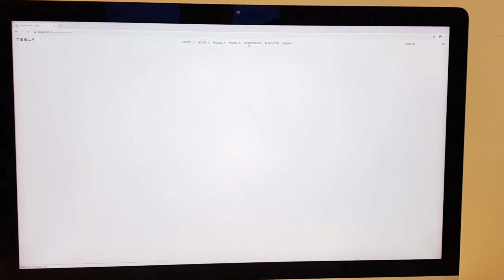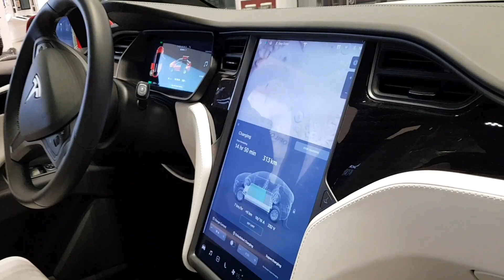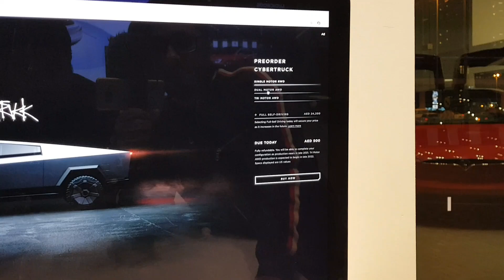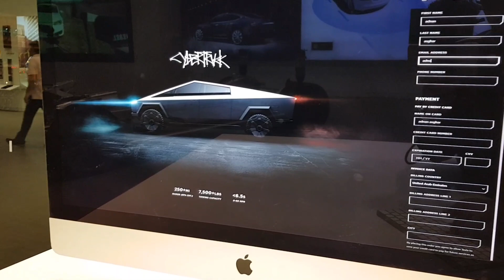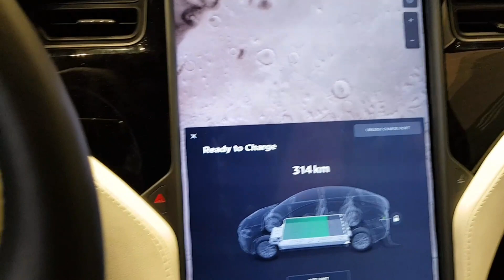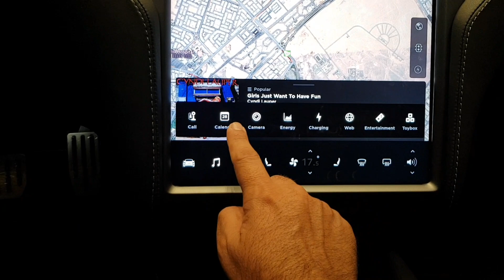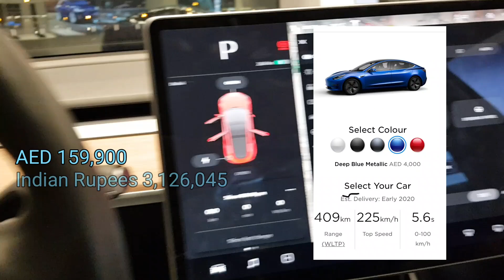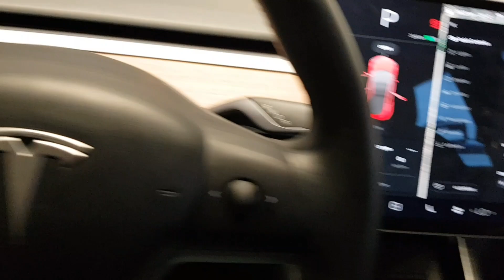Buying Tesla Cybertruck| Booking| Review of Tesla Model 3 & S, X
Tesla Cybertruck| Booking| Review of Tesla
Model 3
Model S
Model X

Looking forward to your comments and suggestions to improvise my work
Also, suggest me which topics you would like to watch in my upcoming videos